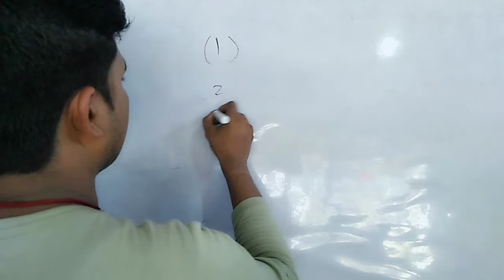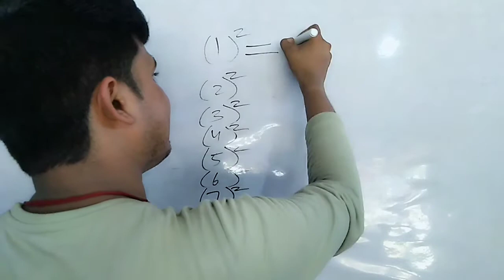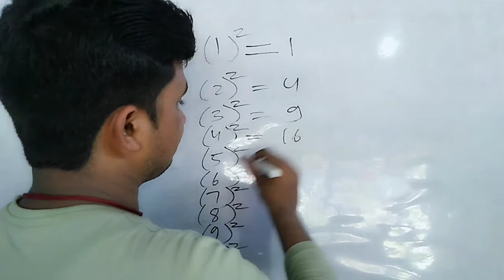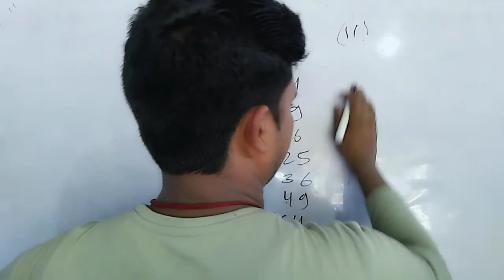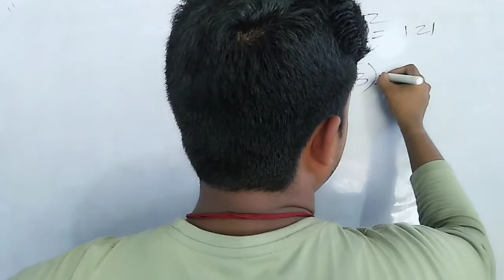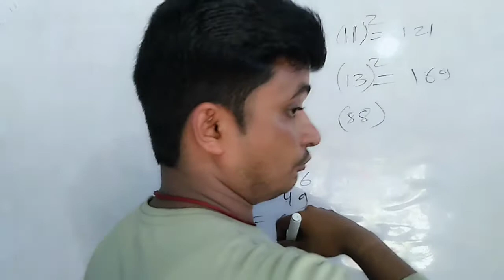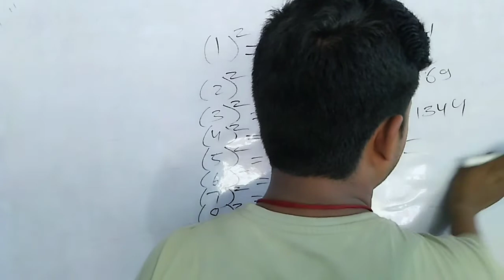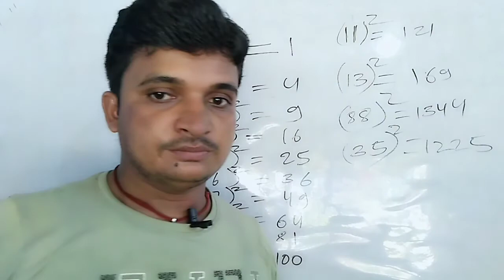Supper reading class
Worg solve